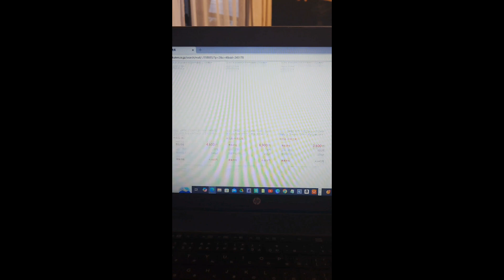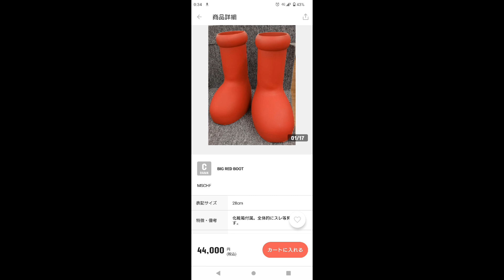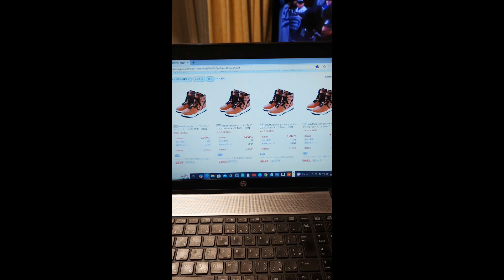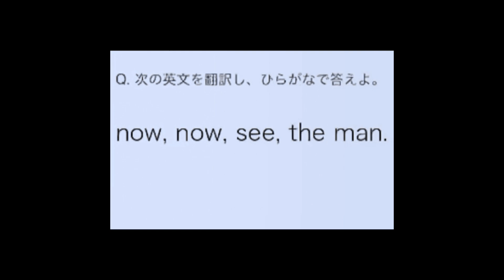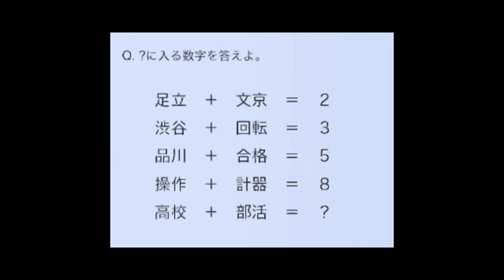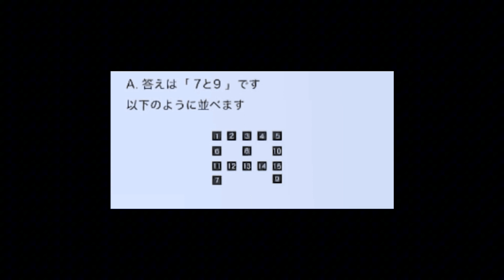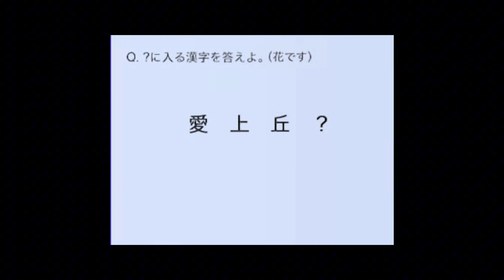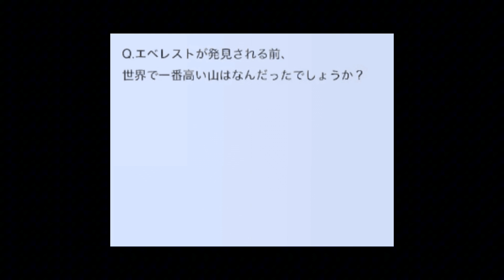きりみらチャンネルショート動画集Ｎｏ16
きりんパパとmirrorです
私たちのチャンネルはきりんパパとmirrorの　日常・料理・　猫　・　魚
に関する動画投稿を中心にさせていただいています。

皆さま　応援　　よろしくお願いします。

メルカリ
超お得！！早い者勝ちきりんパパショップ

きりんパパ＆mirror
#№16
さん大好きです
まだ見ていない方是非